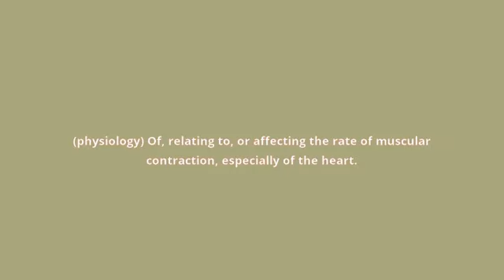what is the meaning of chronotropic